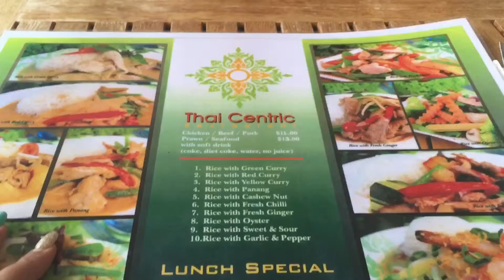DAILY VLOG #26 | LOTS OF LIP SYNCING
Ello there!

This is my vlog for Friday 29/01/16. I ran some errands with Mum and then I saw my lovely gal, Emma! (Aka my lip syncing buddy)

Weight loss Instagram: maddytheexfatty

See you guys in my next vlog!